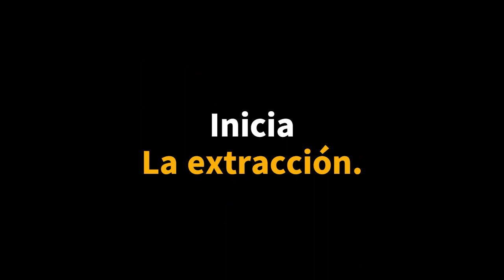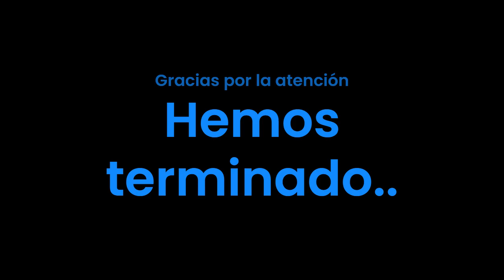Proceso Extracción Esencia de Cebolla por Soxhlet.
El aceite de cebolla es muy indicado para afecciones respiratorias, potente descongestionante y muy rico en vitaminas y minerales.